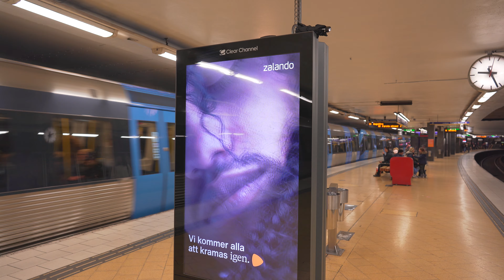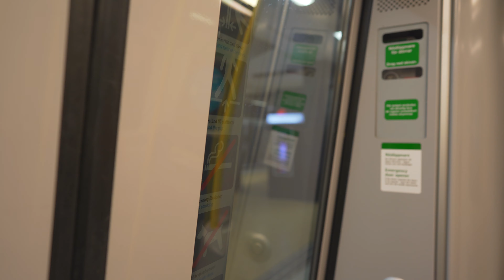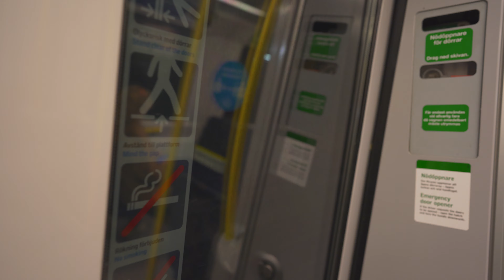Sweden, Stockholm, subway night ride from Slussen to Mariatorget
ticket barrier 0:07 , 7:45

subway train 1:53

escalator 6:48

November 2020